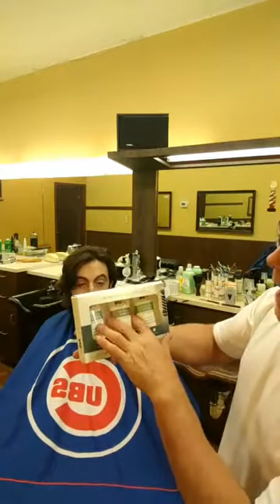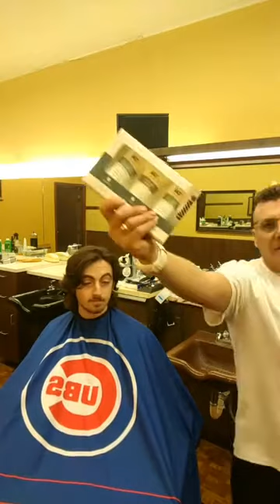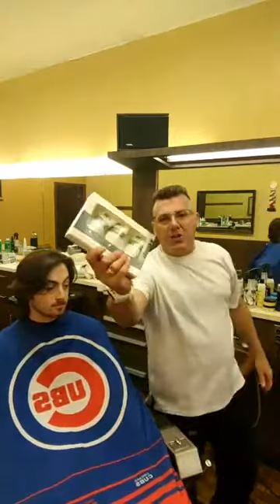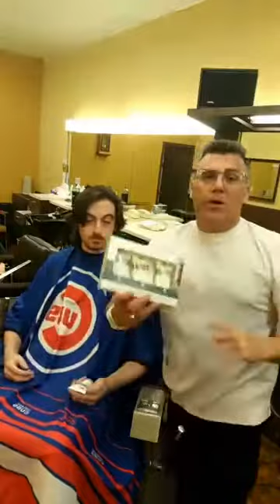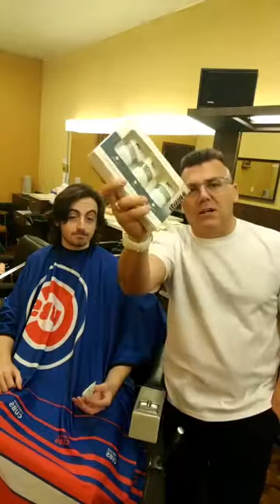Facebook LIVE Replay - Retailing Hair Product to Clients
Here is the replay for the Facebook LIVE we had about retailing product to your clients when they are sitting in your chair. Ivan Zoot, Clipper Guy, specifically addresses retailing shave product to a shaving client. Check it out!